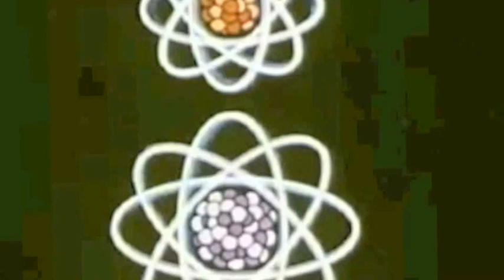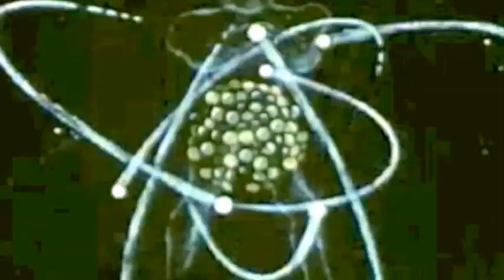Yume - Tunnel (Music Video)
Artist: Yume
Song: Tunnel
Year: 2014
Recorded on February 2014 by Yume and Fabio "Nazgul" Montecchio at Pepper Studio in Padova, Italy.

Marco Piovan: guitar, synth, vocal;
Davide Mantovanelli: electric bass;
Riccardo Stagni: drums;

Music and video by Marco Piovan